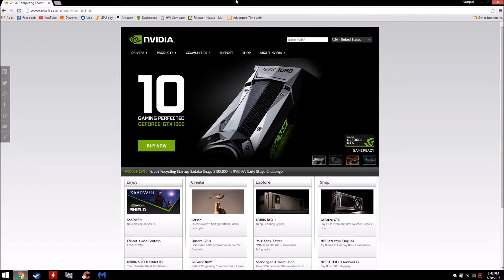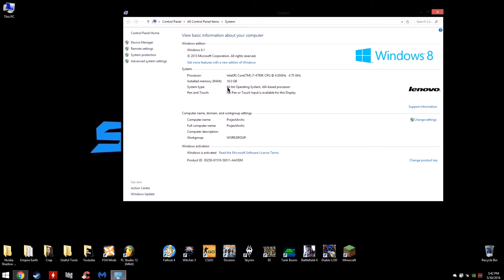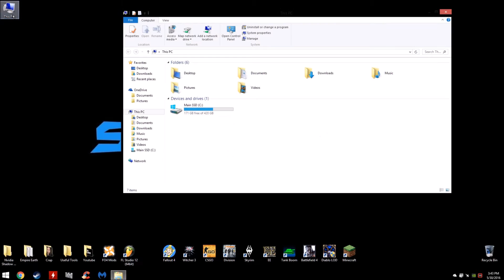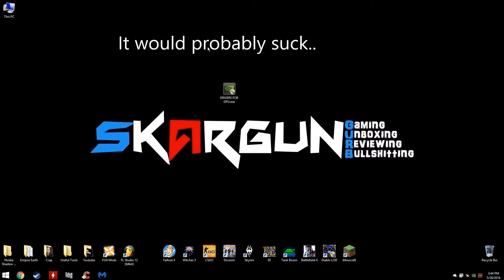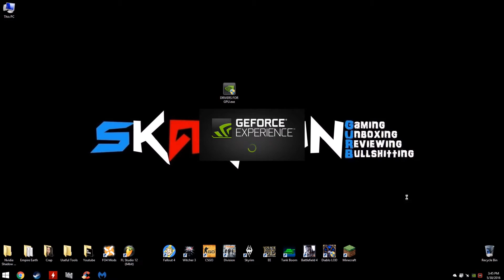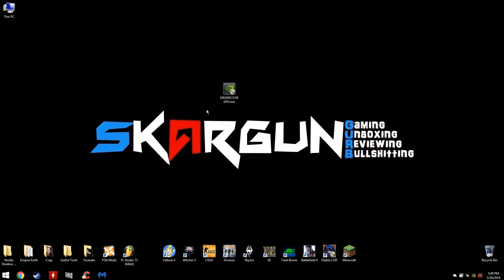How to Remove and Install Graphics Drivers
Hopefully this helps you out in some way!